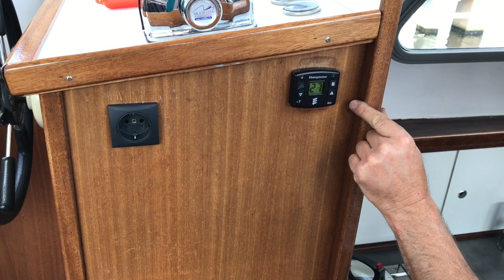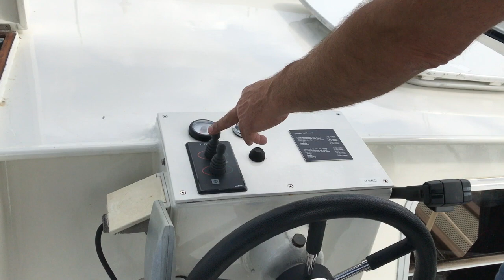Rogger 1000 ''Nord'' - Eng